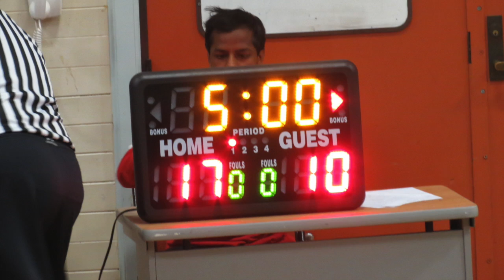NCA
8th grade Girls Basketball, Santa Rosa, CA  April 2017